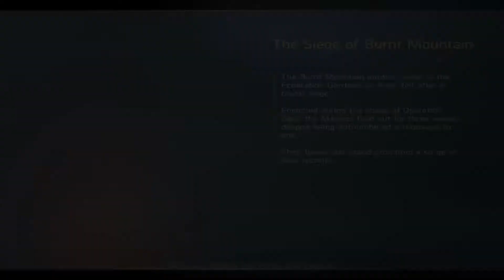Shadowgun Legends IOS Android Gameplay HD #140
Download the best mobile RPG shooting game for free now!

Experience an epic story campaign, competitive and cooperative multiplayer, and an innovative social hub, all in one game!

In the futuristic world of Shadowgun Legends, humanity is under attack from a deadly alien invader. The last line of defence are the Shadowguns, legendary warriors and heroes. You are a young Shadowgun recruit with limitless potential who can turn the tide of war. So what are you waiting for? Join the fight and show the galaxy who’s boss!

GAME FEATURES

Save humanity from an alien invader in an epic Story Campaign spanning over 200+ mission on 4 diverse planets

CO-OP MISSIONS AND RAIDS
Join forces with up to three friends and defeat giant enemy bosses for glory and legendary loot

REAL-TIME PLAYER VERSUS PLAYER TEAM BATTLES
Fight your rivals in unique multiplayer game modes and diverse PvP arenas

RPG ELEMENTS AND CUSTOMIZATION
Choose from over 200 unique weapons including Handguns, Assault Rifles, Sub-Machine Guns, Heavy Machine Guns, Shotguns, Sniper Rifles and Rocket Launchers. From plasma beams to good old-fashioned lead bullets.
Collect over 200 armor pieces and build your armor sets. Fortified juggernaut, sleek infiltrator or something else entirely? The choice is yours!
Make your Shadowgun stand out with 150+ cosmetic items
Pick your own skills and create your own playstyle - no classes, no restrictions!

INNOVATIVE SOCIAL FEATURES
Interact with other players, visit vendors, accept missions, party hard and much more in game’s persistent Hub
Chat with friends, create battle squads and form guilds

UNIQUE REWARD SYSTEM - FAME
Become a celebrity of the Shadowgun Universe
Get rewarded for how you play the game. Your every action is appreciated with our unique fame system. The more famous you are the more the world will react to your actions!

✔ Play the best RPG Shooting Game for FREE! Join the fight now!